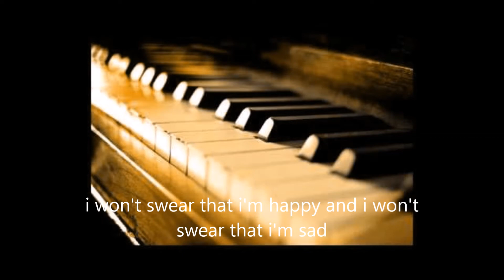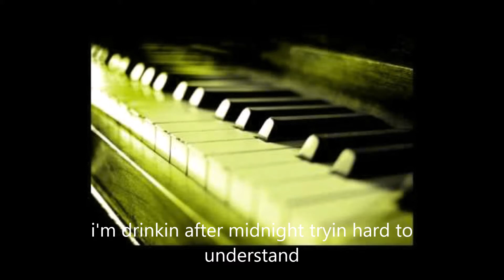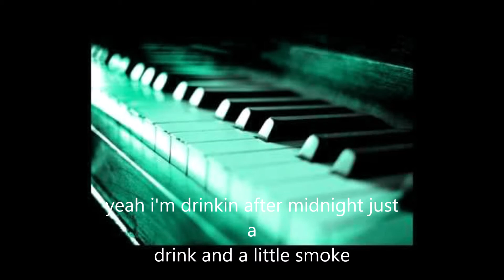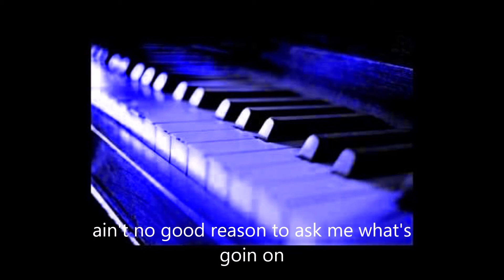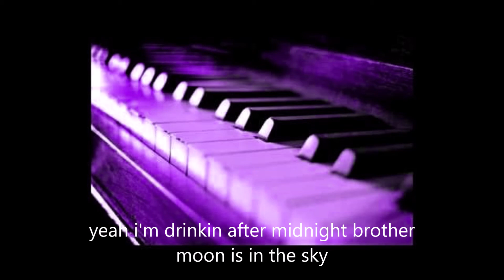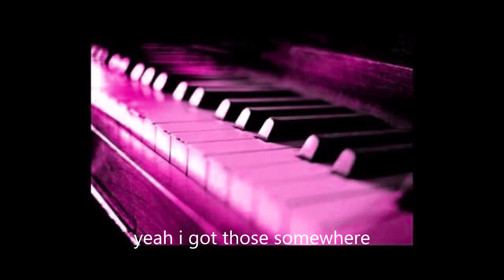Drinkin after midnight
you can call it the unattained expectation blues